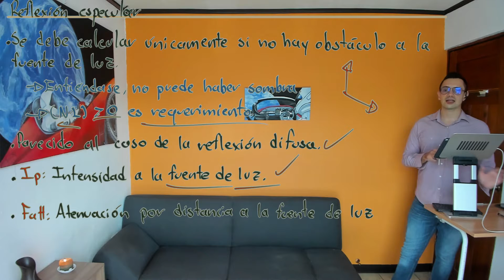Gráficos por computadora S5 19 Otros factores de reflexión especular